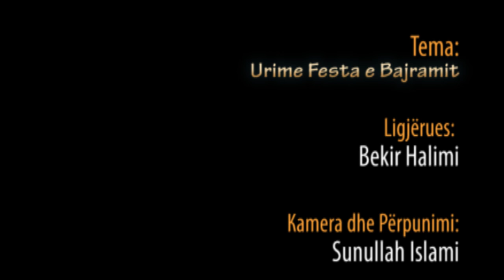92.) Urime Festa e Bajramit - Hoxhë Bekir Halimi